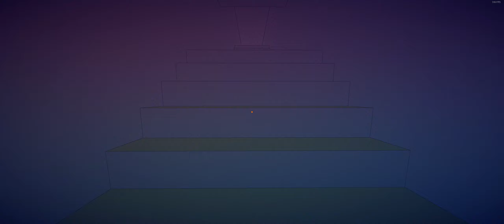Manifold Garden Intro is excellent at teaching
These levels are very good at teaching you how to consider your environment, if a little trippy since there is no up or down.

I like it, hopefully won't get stuck down the line hah